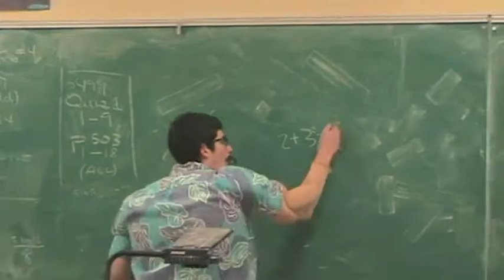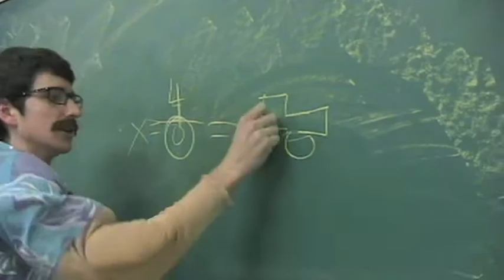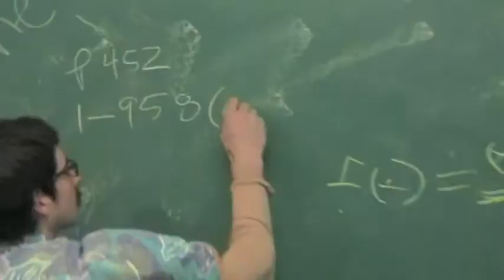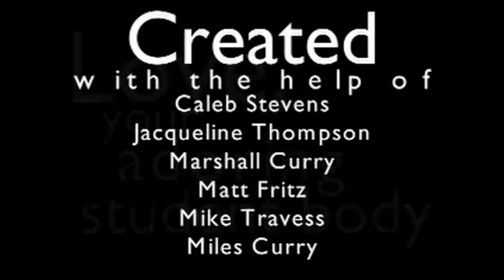Teacher Appreciation Video 3/3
teacher video 3